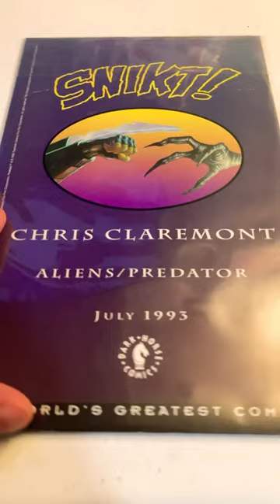Predator Race War #0 of 4 Dark Horse Comics 1993